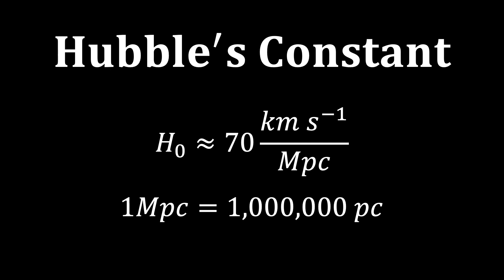How do Galaxies Collide in an Expanding Universe?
If the Universe is expanding due to dark energy and galaxies move away from each other, then how is the Andromeda galaxy going to collide with the Milky Way galaxy?

Filmed in the wild with the help of Robert Culling.